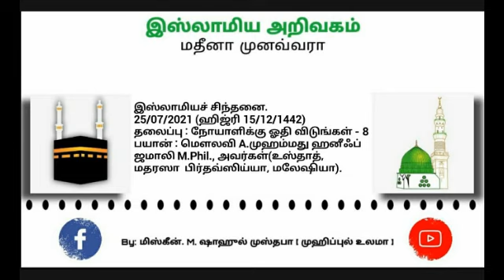396 - (8) நோயாளிக்கு ஓதி விடுங்கள்.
☪புனித மாமதீனத்து
இஸ்லாமிய அறிவகத்தின்.

       இஸ்லாமியச் சிந்தனை
                 தொடர் - 396

 25/07/2021 (ஹிஜ்ரி 15/12/1442)

              தலைப்பு
 நோயாளிக்கு ஓதி விடுங்கள் - 8

⏰  05:36